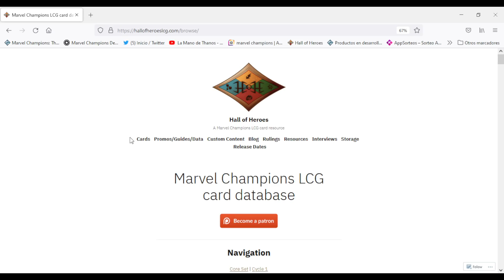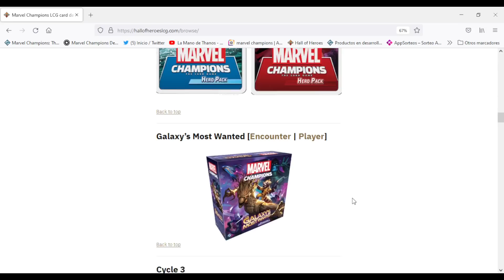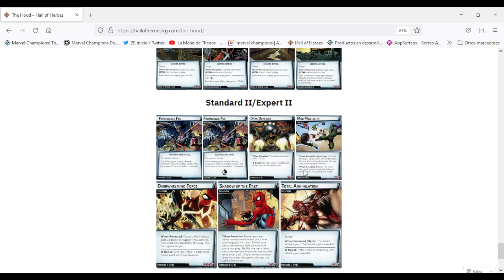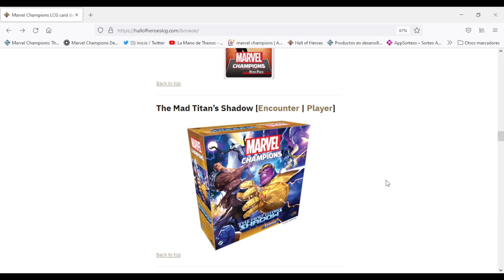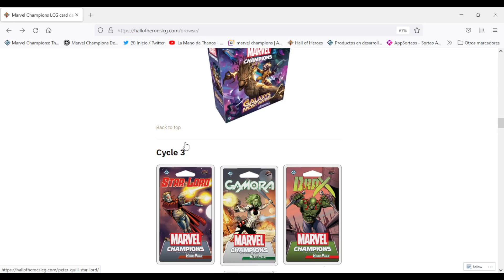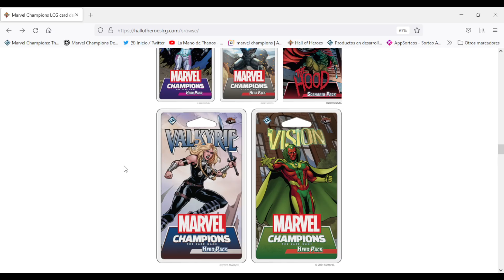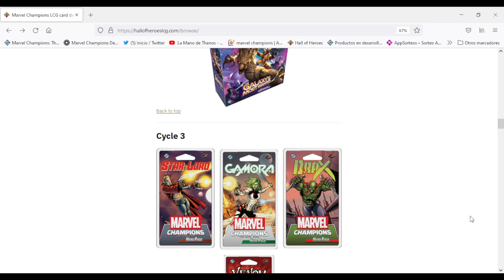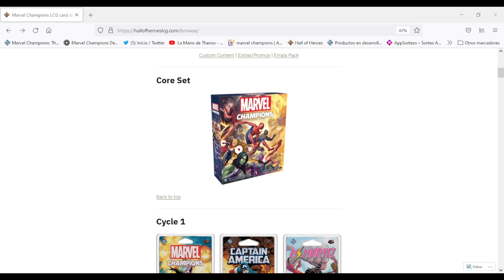Guía de compra de Marvel Champions Marzo 2022 | La Mano de Thanos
Recuerda que puedes sugerirnos, preguntarnos, quejarte o insultarnos en:

Facebook: Comunidad MarvelChampions LCG España